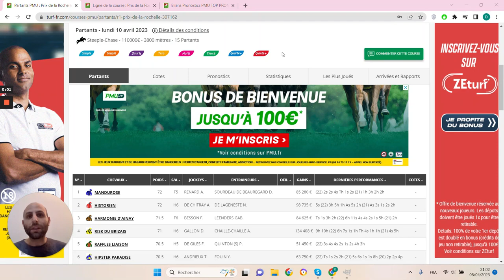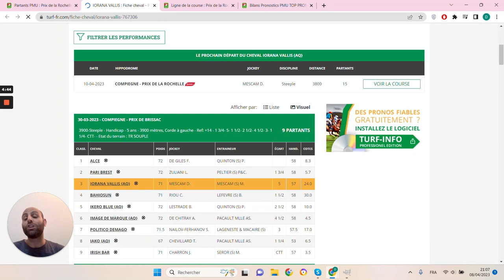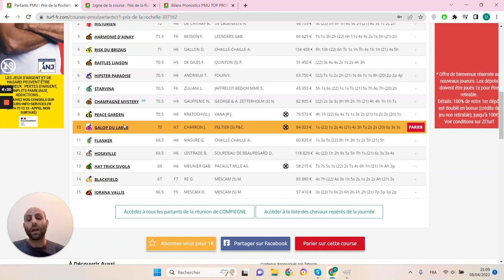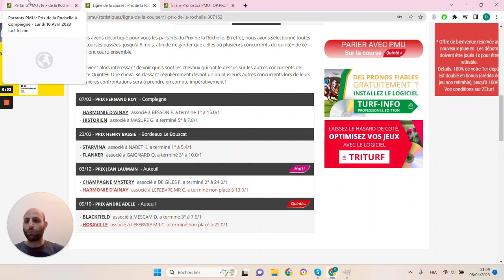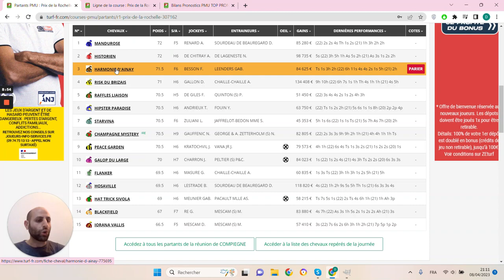PRONOSTICS PMU GRATUIT DE LA MINUTE QUINTE+ DU JOUR LUNDI 10 AVRIL 2023 #307162